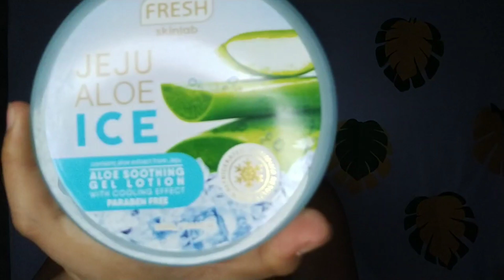JEJU ALOE ICE| FIRST TIME KO GUMAMIT| Tinigyawat ako?| MY HONEST REVIEW!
Hey Guys I tried the famous JEJUALOEICEofFRESHSKINLAB!
lets see the result after 5 days of trying this product! Got clear skin or got pimple?

This Review is based on my true experience!